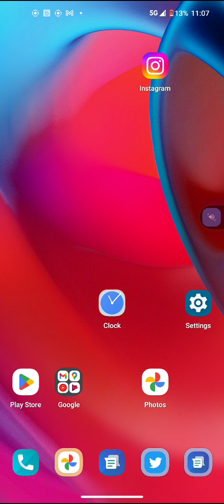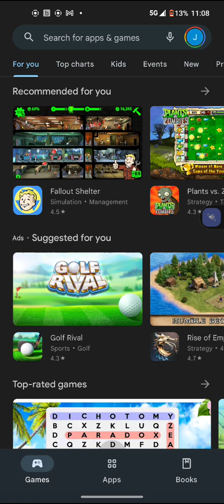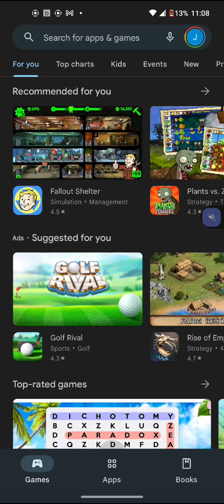September 6, 2022